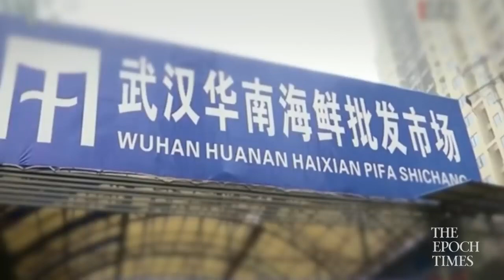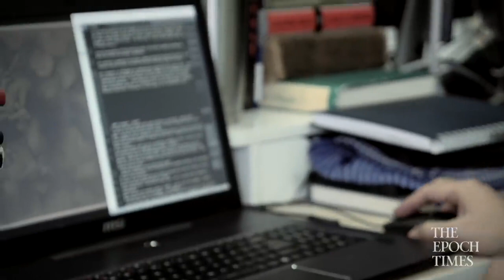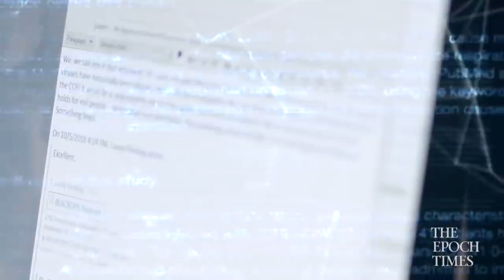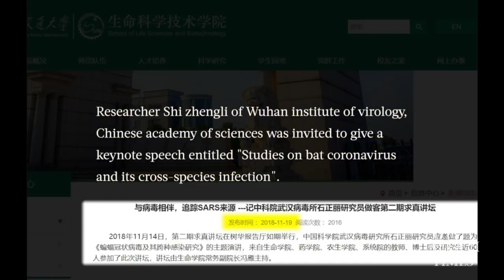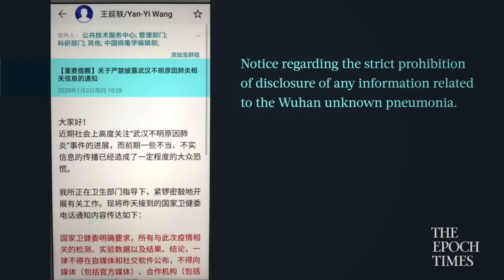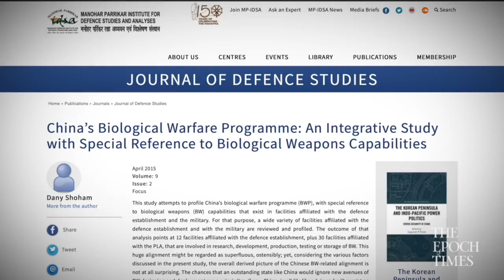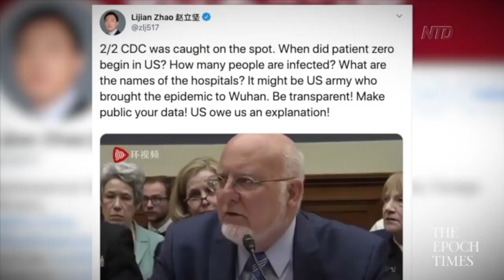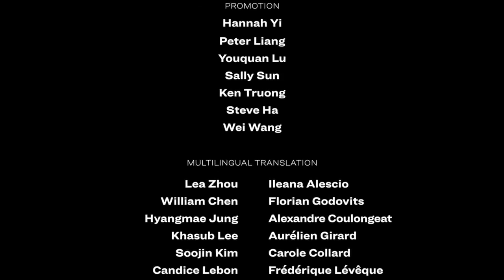Documentary movie on CCP virus: Tracking Down the Origin of the Wuhan coronavirus, covid19